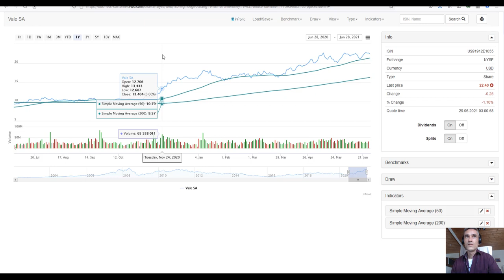Vale SE Aktie - Rohstoffaktien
Meine persönliche Meinung zu Rohstoffaktien wie z.B. die Vale SE Aktie. Kurz- Lang- oder Mittelfristig.